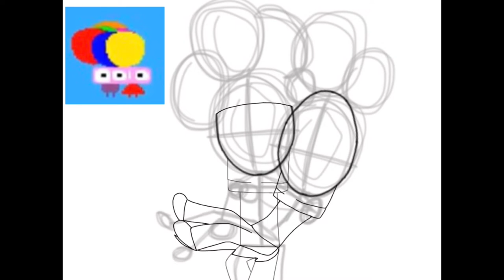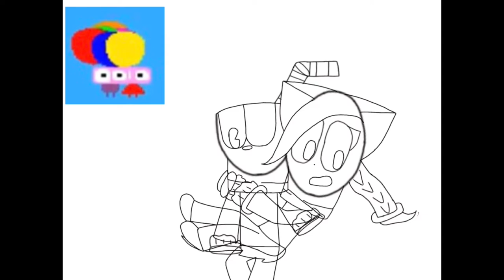“Falling into a Happy Ending” (Nostalgia Inspired/Possible AU? speedpaint) (OC X CANNON WARNING-)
This Speedpaint was inspired from a Special computer game I used to play as a kid called Farafalla by Bart Bonte! Sadly, the game is no longer available to play due to flash games unable to be supported anymore :’| But I still look back on the game and remember how much I loved the game! It was one of my childhood favorites! ^^

So, I decided to make this drawing but with Cuphead and Aquamarine! And I’m actually considering this to possibly be a small AU series that I might make into a comic series sometime soon! If I did that, would you guys like that? :D

I hope you all like the drawing!